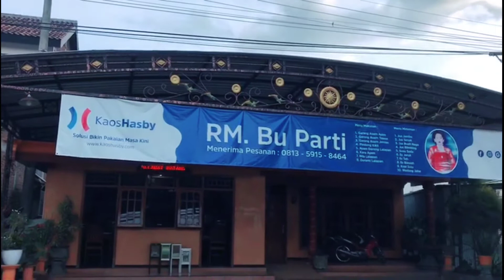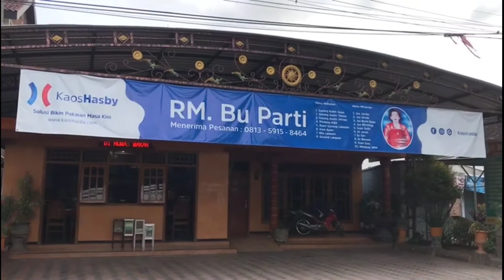LEZATNYA GARANG ASEM DI RM.BU PARTI NGASINAN JETIS PONOROGO - KULINER PONOROGO